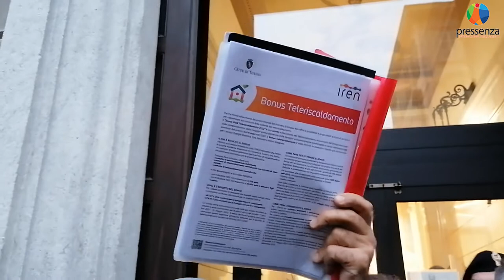Alcune fasi della manifestazione